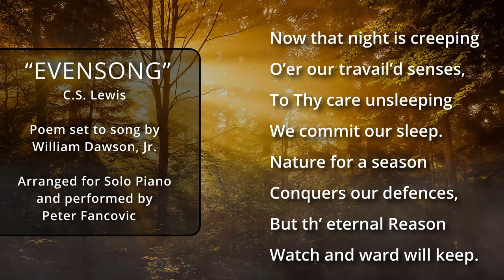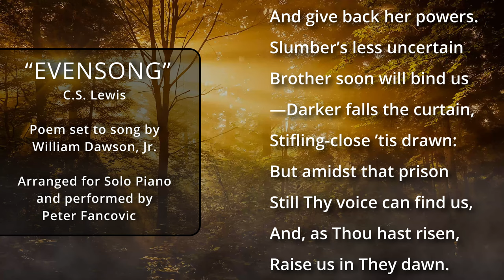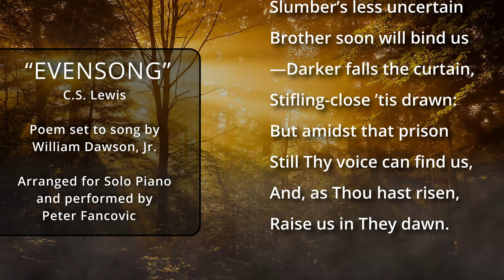“EVENSONG” by C.S. Lewis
Poem set to song by William Dawson, Jr.

Arranged for Solo Piano and performed by Peter Fancovic.